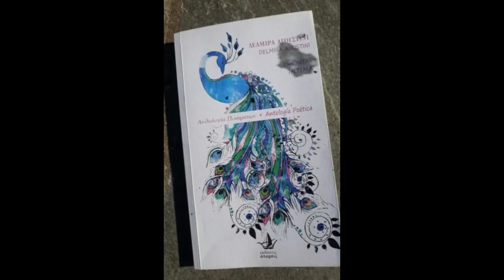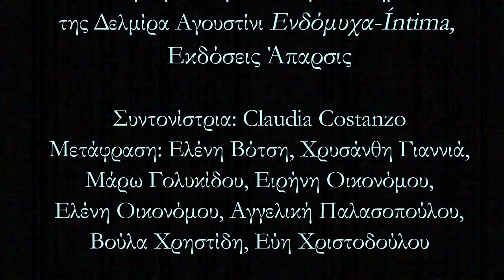Ο Γιώργος Λιάντος απαγγέλει Δελμίρα Αγουστίνι Delmira Agustini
Ο ηθοποιός Γιώργος Λιάντος απαγγέλει το ποίημα «Προσφέροντας το βιβλίο στον έρωτα »-"Οfrendando el  Libro a Eros"  από τη δίγλωσση Ανθολογία Ποιημάτων Ενδόμυχα-Íntima της Δελμίρα Αγουστίνι-Delmira Agustini

Απαγγελίες-μελοποιήσεις από τη δίγλωσση Ανθολογία Ποιημάτων Ενδόμυχα-Íntima της Δελμίρα Αγουστίνι, Εκδόσεις  Άπαρσις
Ιnterpretaciones-musicalizaciones de la Antología Bilingüe de Delmira Agustini, Ενδόμυχα-Íntima, Editorial Áparsis

COORDINADORA | ΣΥΝΤΟΝΙΣΤΡΙΑ
CLAUDIA COSTANZO | ΚΛΑΟΥΔΙΑ ΚΟΣΤΑΝΣΟ

ΜΕΤΑΦΡΑΣH | TRADUCCIÓN
ΕΛΕΝΗ ΒΟΤΣΗ | ELENI VOTSI
ΧΡΥΣΑΝΘΗ ΓΙΑΝΝΙΑ | CRISANTI YANNIA
ΜΑΡΩ ΓΟΛIΚΙΔΟΥ | ΜARO GOLIKIDU
ΕΙΡΗΝΗ ΟΙΚΟΝΟΜΟΥ | IRENE ICONOMU
ΕΛΕΝΗ ΟΙΚΟΝΟΜΟΥ | ELENI OIKONOMOU
ΑΓΓΕΛΙΚΗ ΠΑΛΑΣΟΠΟΥΛΟΥ | ANGELIKI PALASOPULU
ΒΟΥΛΑ ΧΡΗΣΤΙΔΗ | VULA JRISTIDI
ΕΥΗ ΧΡΙΣΤΟΔΟΥΛΟΥ | EVI JRISTODULU

Την έκδοση προλογίζει ο ποιητής Κώστας Καναβούρης, με μετάφραση προλόγου από τον Luis Gomezbeck και επιμέλεια κειμένων από τον κριτικό βιβλίου και συγγραφέα Βασίλη Καλαμαρά.

Eπιμέλεια ήχου και εικόνας: Βούλα Χρηστίδη